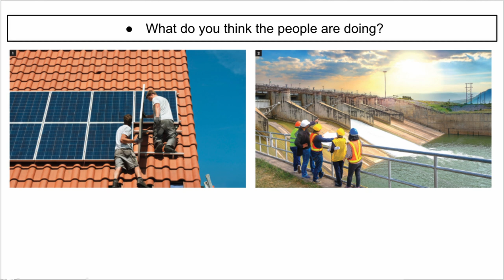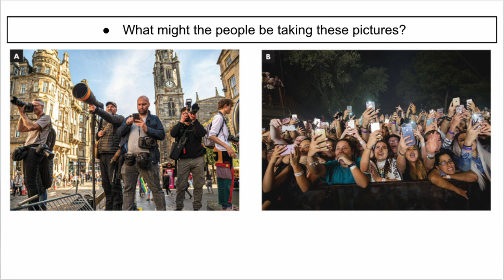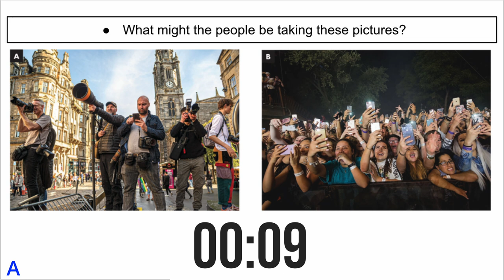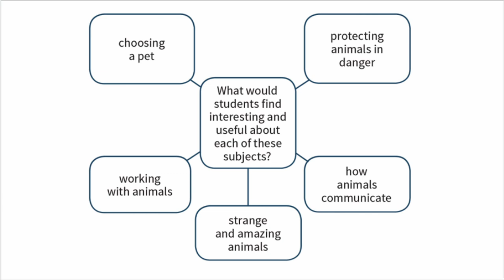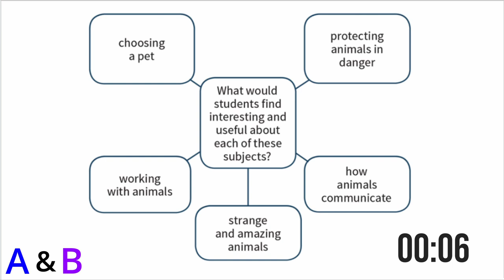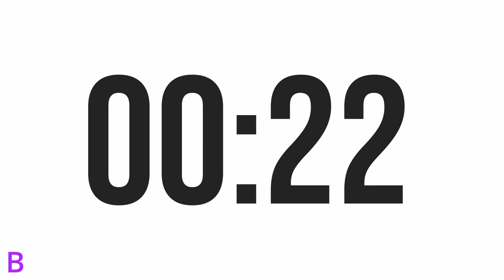B2 FIRST FCE SPEAKING EXAM SIMULATION PRACTICE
Use this video to practise the B2 FCE speaking exam with your partner.